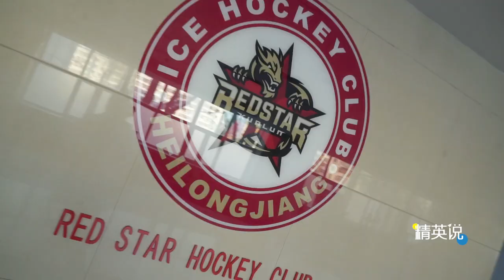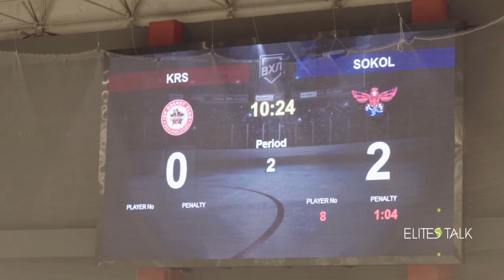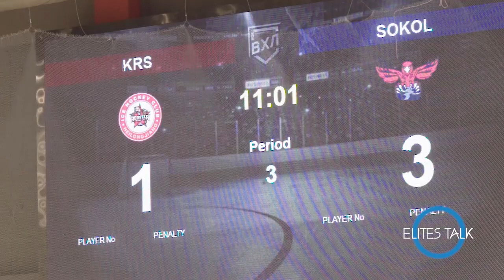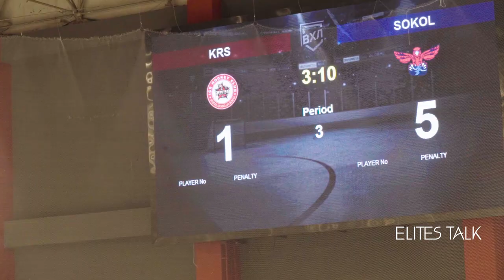他是英达的儿子，他是昆仑鸿星冰球运动员——英如镝